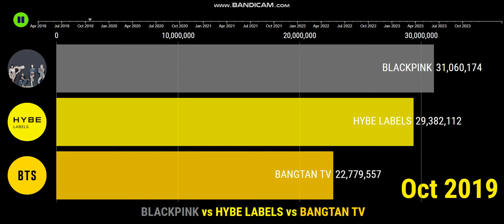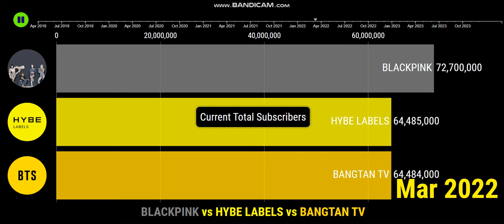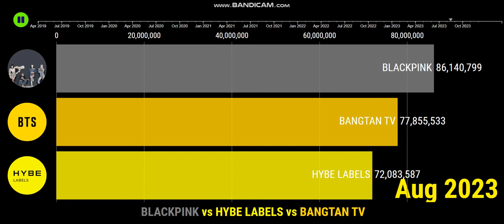[Updated] BLACKPINK vs HYBE LABELS vs BANGTAN TV - Future Sub Count (2019-2023)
HYBE LABELS vs BANGTAN TV!!

-Mar 2022 update-